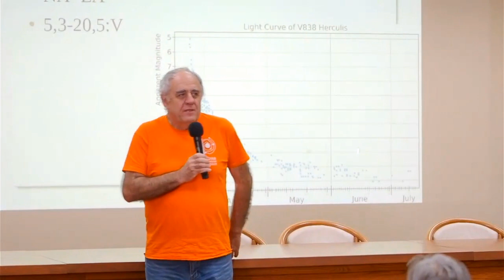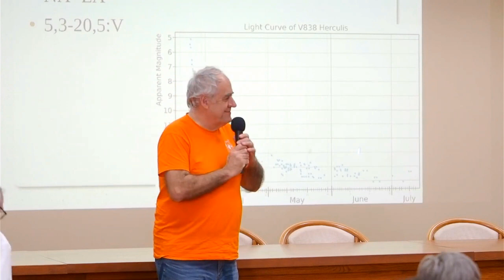20221008 Tranziensek észlelése + zárszó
Cseh Viktor hozzászólása fotografikus programjáról

Változócsillagász találkozó, Debrecen